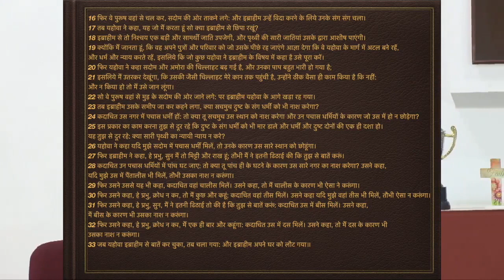परमेश्वर के संग संग कैसे चले ? GENESIS SERIES SERMON / उत्पत्ति ऋंखला उपदेश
My name is Bishop Lavin Morar and I upload Biblical Teaching and Preaching and Teaching in Hindi and English from California USA.  You can always find fresh and new Preaching and Teaching based on Biblical and Gospel Truths.

मैं बिशप लविन मोरार कैलिफ़ोर्निया अमेरिका से हिंदी और इंग्लिश में बाइबल पर आधारित शिक्षाए और प्रचार बराबर डालता रहता हूँ| आप अपने पूरे परिवार के साथ देखें और बहुत आशीष पायें।परमेश्वर के वचन को गहराई से समझने के लिए मेरे इस चैनल को लाईक और सब्सक्राइब ज़रूर कीजिए

GENESIS SERIES SERMON / उत्पत्ति ऋंखला उपदेश